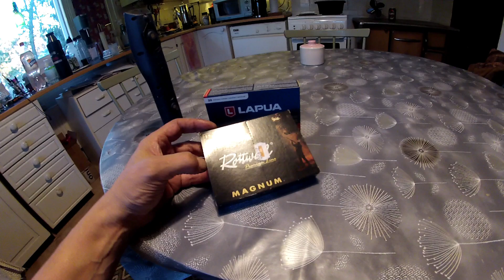Valmet 412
Haulirihla piippu ei sopinut ennen kuin tukista otti hieman pois.